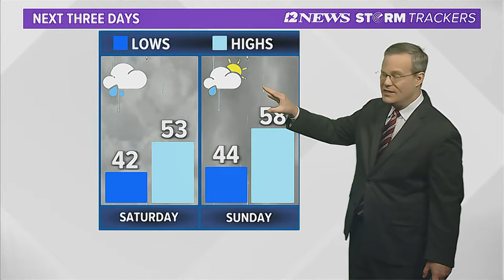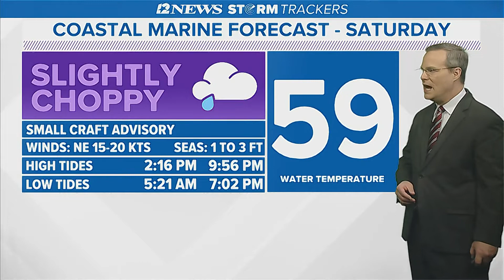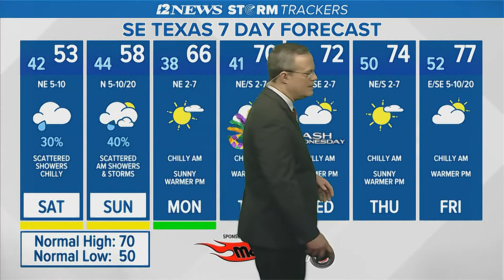Drippy, dreary Saturday in SE Texas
Chilly temperatures will persist through the weekend with the potential for some sun late Sunday.  Warming trend next week.